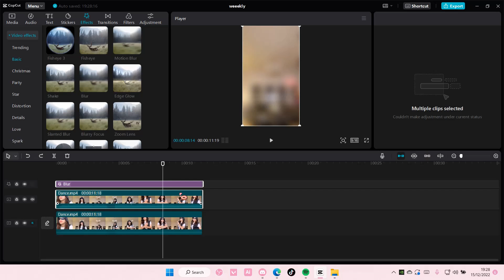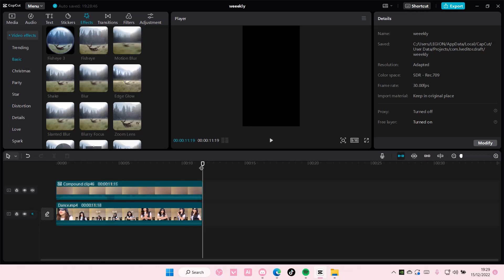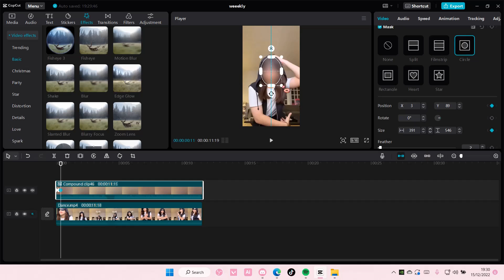How To Blur Face Only In CapCut PC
Blur face only on CapCut PC by watching this tutorial.